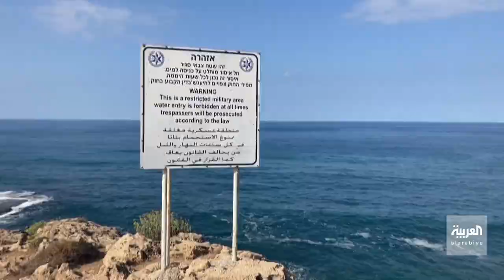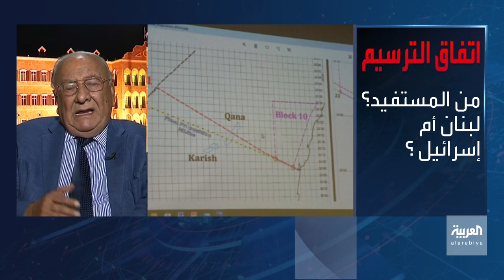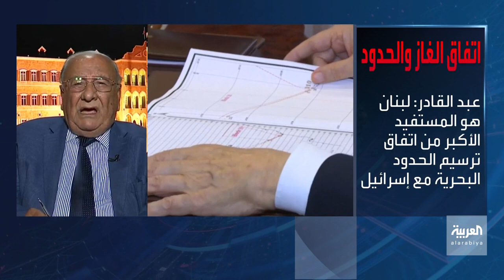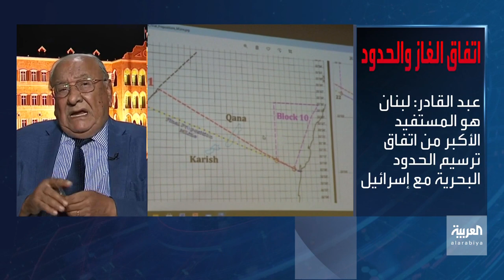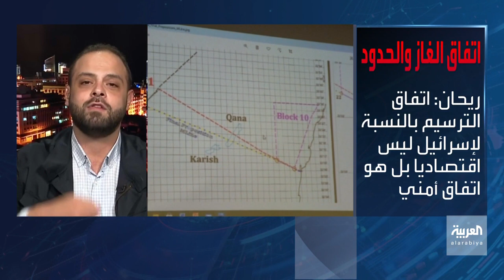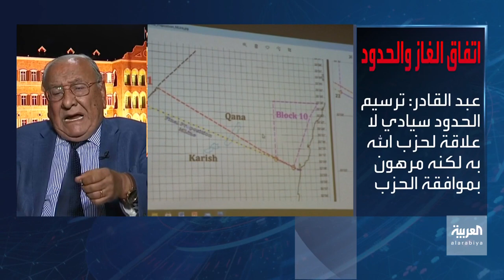بانوراما | في مصلحة من يصب اتفاق ترسيم الحدود البحرية.. لبنان أم إسرائيل؟